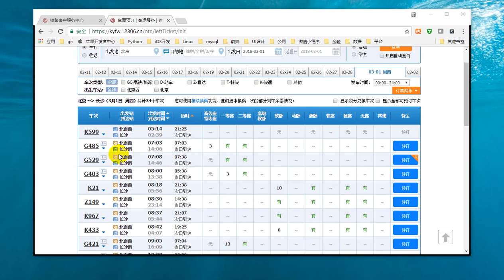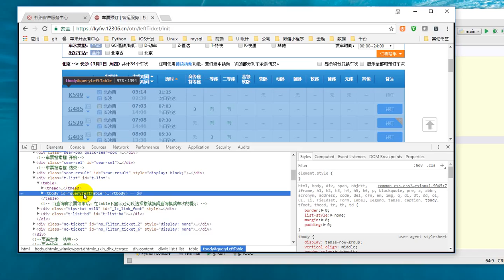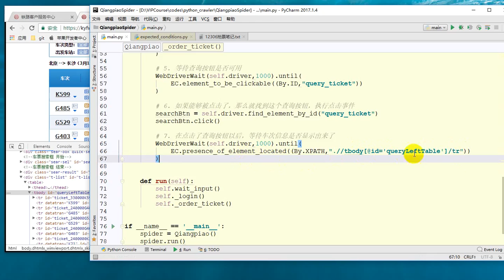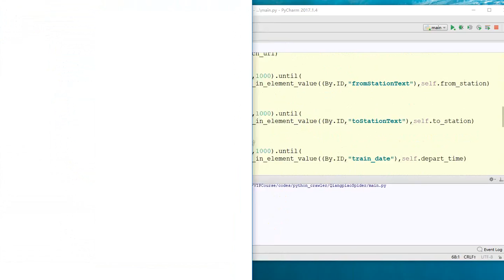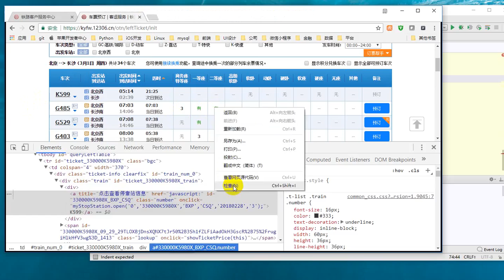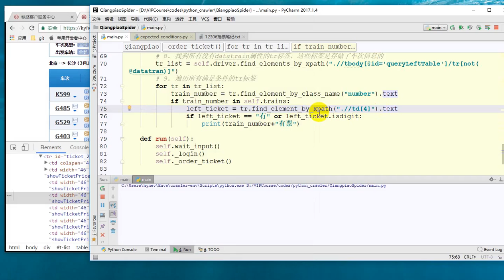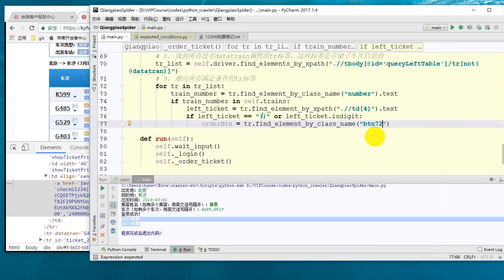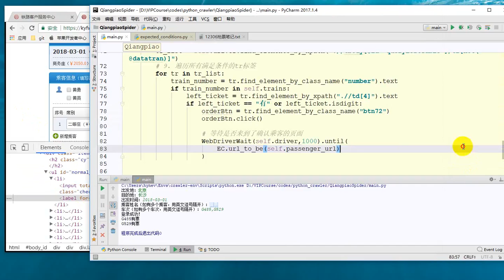36 深度学习项目实战3丨第5节 12306抢票实战丨4